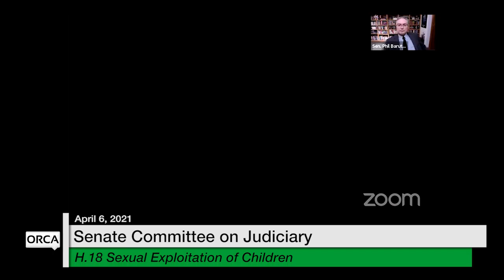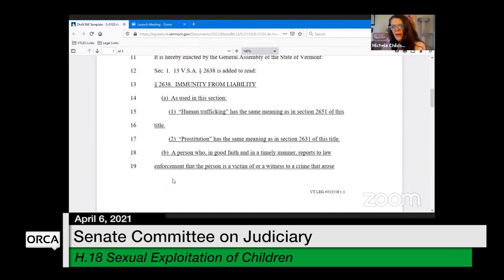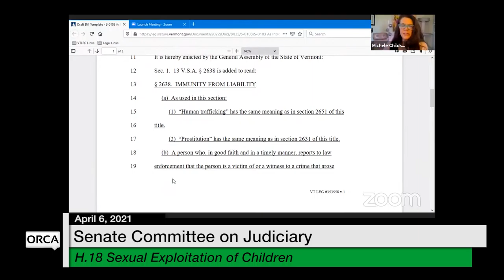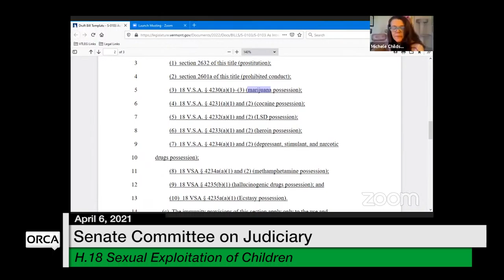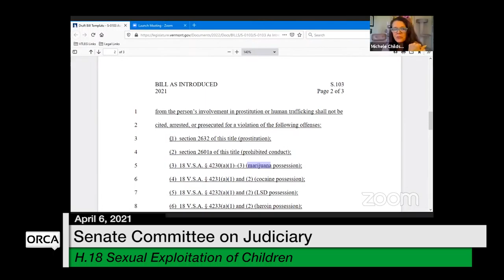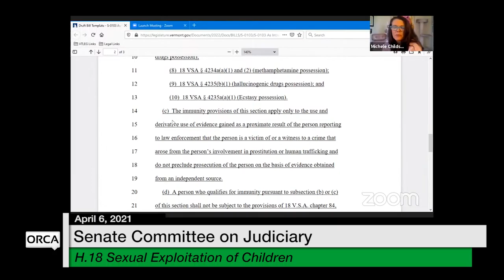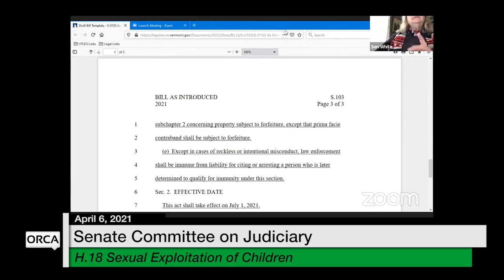Vermont State House - H.18 Sexual Exploitation of Children 4/6/2021